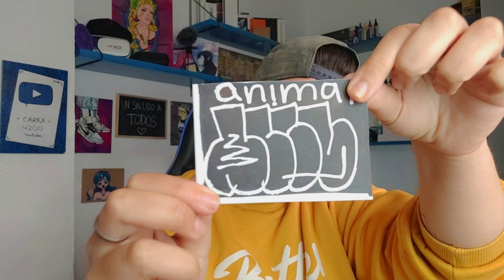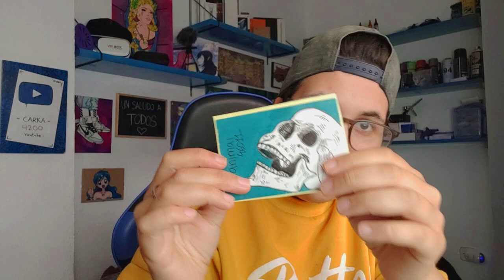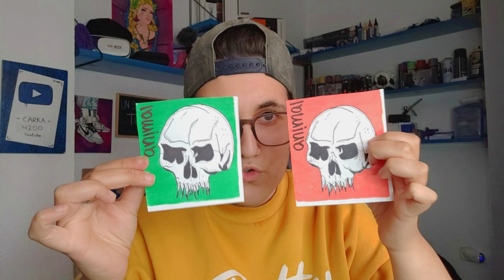INTERCAMBIANDO PEGATINAS GRAFFITI #3 ft. ANIMAL | Carka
MIS REDES

PREGUNTAS FRECUENTES

Huelva, España.